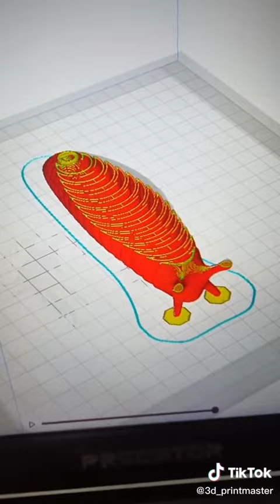3D printed Animal - Articulated / Flexible Slug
3D Printer: Elegoo Neptune 2
Material: PLA (1.75mm)

Settings:
Temperature: 200°C
Build Plate: 65°C
Speed: 120mm/s
Layer Height: 0.2mm
Infill: 10%

-- Links --